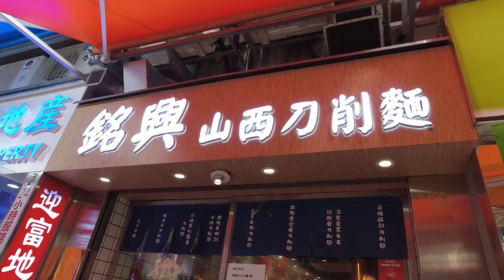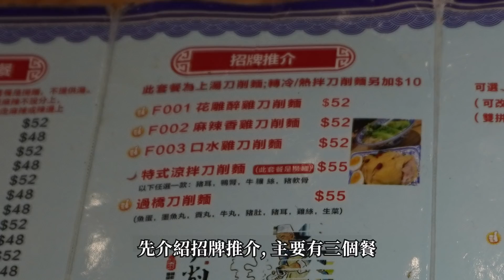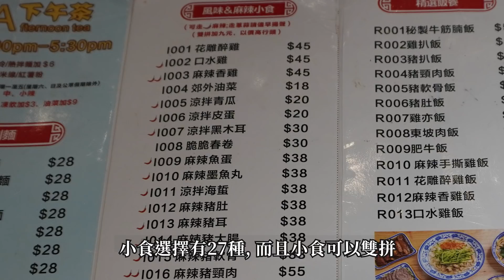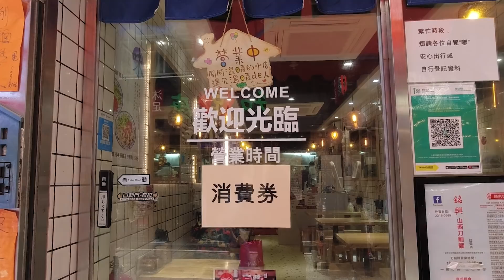[神州穿梭.香港#519] 一試難忘 花雕醉雞 高質素刀削麵餐廳 價錢合理 地點方便 | 銘興山西刀削麵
銘興山西刀削麵 (黃埔新邨)
地址 : 紅磡黃埔新邨德民街36號地下C舖
港鐵黃埔站 B 出口, 步行約2分鐘
電話 : 22190069